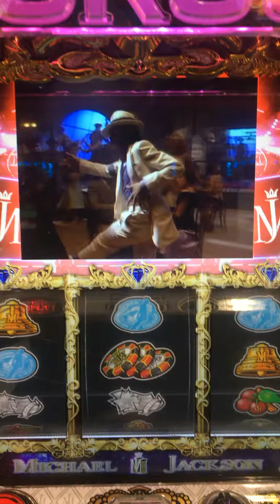マイケルジャクソン・当たりのみ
ちりぞう回胴記#825より
マイケルジャクソンというチ〇コ台！
古くて珍しい台。